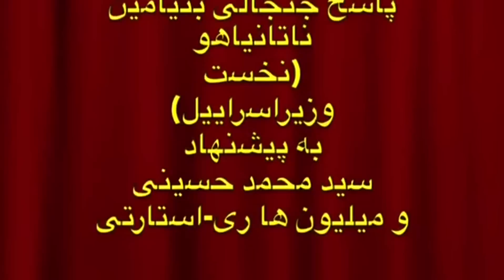پاسخ نخست وزیر اسرائیل به پیشنهاد حسینی و ری استارتی ها - iran opposition -iranian opposition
Hosseinitv
بعداز ٣٩ سال
مهم نيست كه ما اولين اپوزيسیون ميليوني هستيم كه به اهميت دوستي و اتحاد بين ملت ايران و اسرائيل از پيش اشاره كرديم،مهم اين است كه "خبري در راه است"
سپاس از ري استارتيها براي تهيه اين فيلم